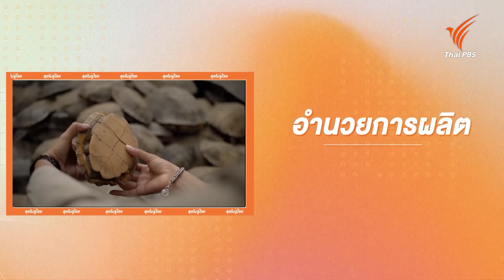เพื่อนรักสัตว์เลี้ยง | ลุยไม่รู้โรย ลุยไปด้วยกัน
ช่วงสูงวัย : พบกับเรื่องราวของสูงวัยกับสัตว์เลี้ยงเพื่อนรัก ลุงณีต วัย 70 ปี ผู้ที่ใช้ชีวิตช่วงวัยเกษียณดูแลเต่าเพื่อนสี่ขา โดยทุ่มเทแรงกายแรงใจดูแลเต่าเหล่านี้ และเรื่องราวของลุงอนันต์ ในวัย 65 ปี อดีตนายทหารหน่วยรบพิเศษที่มีความรักและความผูกพันธ์กับสุนัขสายพันธุ์บางแก้วมากว่า 40 ปี ชีวิตในวัยเกษียณจึงยังคงดูแลสุนัขสายพันธุ์บางแก้วเป็นอย่างดี ดูแลด้วยความรักและเอาใจใส่ เลี้ยงไว้เพื่อเป็นเพื่อนคลายเหงาในช่วงบั้นปลายของชีวิต

ช่วงสำรับตำรับยาย : ไปเรียนรู้ "แกงส้มสันตะวา" ลูกสันตะวาหรือที่ชาวมอญ มอญ เรียก "ฮังรอม" เกิดขึ้นในน้ำเป็นฝักยาวหนา มีปีกหลายอัน ขอบเป็นคลื่น มีเมล็ดขนาดเล็กสีม่วงดำมีจำนวนมาก ได้กินช่วงพฤษภาคม - สิงหาคม รสชาติไม่เผ็ดจัด ออกรสเปรี้ยวกับเค็ม ชาวบ้านนิยมนำมาทำแกงส้มหรือไม่ก็แกล้มกับปลาทอด ปลาเค็มหรือหมูทอด สันตะวารสชาติจืด ๆ มีเมือกลื่น ๆ มีประโยชน์ช่วยเคลือบกระเพาะ และนิยมปลูกเป็นไม้ประดับในตู้ปลาอีกด้วย

ติดตามชมได้ในรายการลุยไม่รู้โรย วันอาทิตย์ที่ 1 กันยายน 2567 เวลา 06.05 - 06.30 น. ทางไทยพีบีเอส